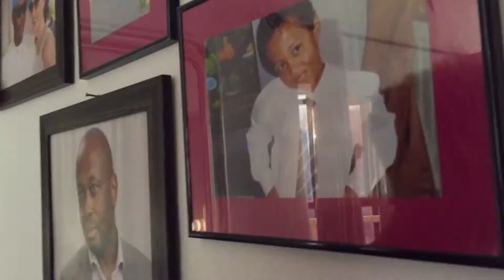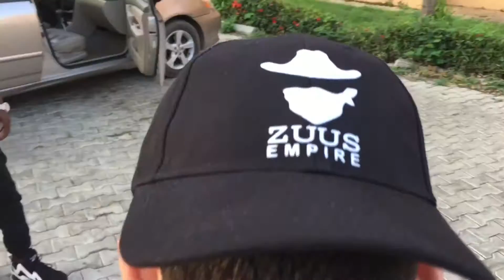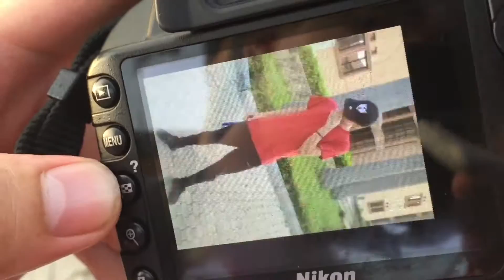EATING CHILI PEPPER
Booom! Today i went at a friend's house and some other friends came. Before they came, i did a challenge with my friend Allan and when our friends came, we did an other challenge! It was hot! This is probably the best vlog i've done in my Youtube videos. Follow zuus_empire on Instagram!

ADRESS- Abuja, Osun Crescent 13

Name of the challenger's idea//